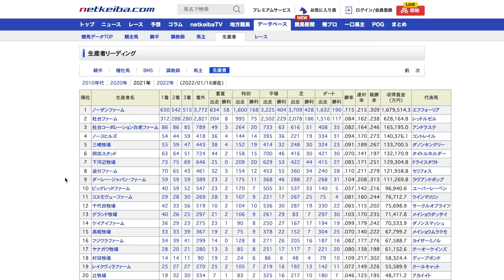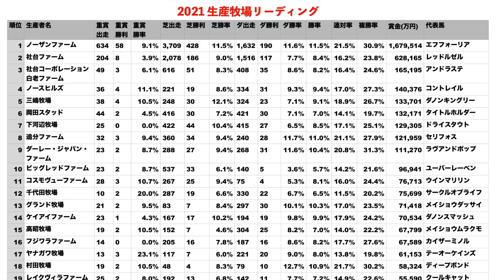【上位独占】生産牧場リーディングを探る！社台系の圧倒的な強さとは。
2021年も1.2.3は社台系牧場！
当たり前になりつつある状況を覆せるか🤔

【自己紹介】
365本投稿を目指しています！